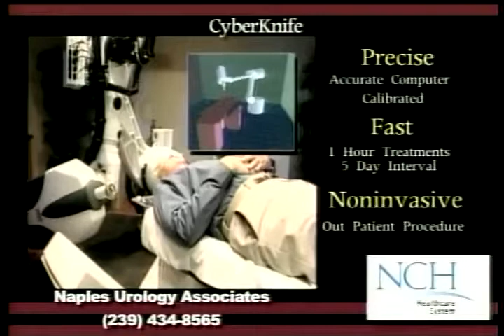Dr. Raymond Phillips Discusses - Inflammatory Bowel Disease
Talking with Dr. R. Phillips about, Inflammatory Bowel Disease, Ulcerative Colitis, and Crohn's Disease.